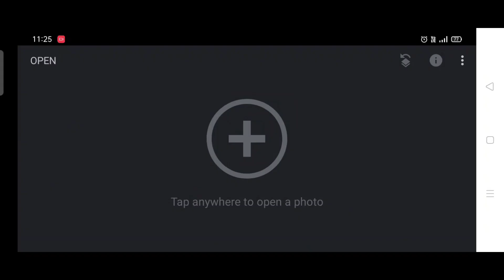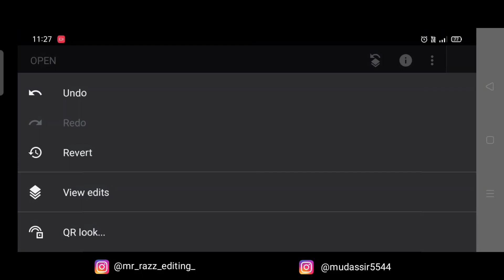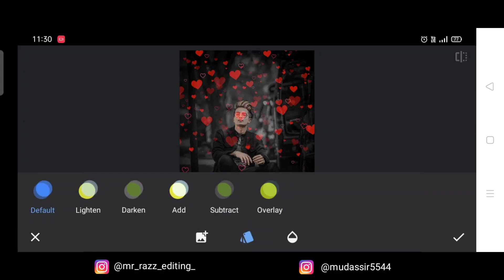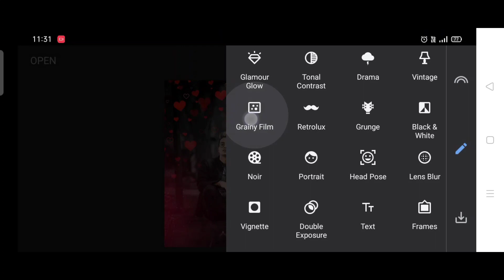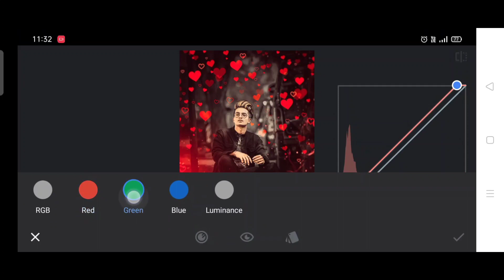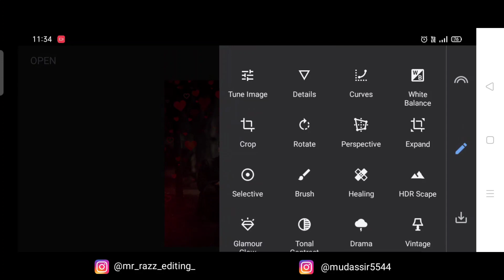Snapseed Red Heart❤️ Photo Editing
In this video there is a tutorial on Instagram Like Photo Editing in Snapseed app. Also i have explained about how to perform masking perfectly in snapseed app. Hope this video will be helpful for you guys.

YOUR QUARRIES :-

1.Snapseed photo editing
2.Snapseed Trending photo editing
3.Photo Editing
4.New Photo Editing
5.Instagram Trending Photo Editing
6.Snapseed 2021 photo editing
7.Snapseed best photo editing
8.Snapseed photo editing
9.Snapseed editing
10.Snapseed New Photo Editing
11.Instagram Trending Photo Editing
12.Instagram photo editing